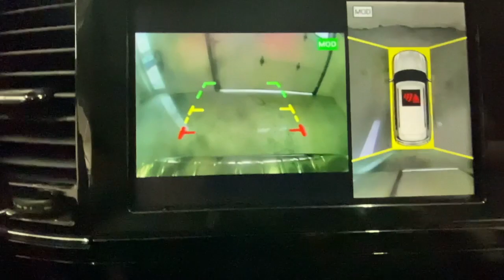2021 INFINITI QX80 Rochester, Victor, Pittsford, Webster, Spencerport, NY VT44723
Moonstone White Used 2021 INFINITI QX80 LUXE available in Rochester, New York at Auction Direct USA Rochester. Servicing the Victor, Pittsford, Webster, Spencerport, NY area.